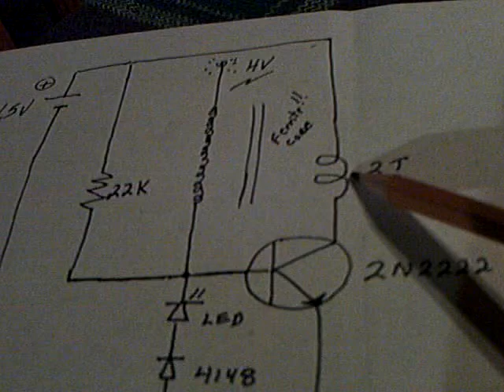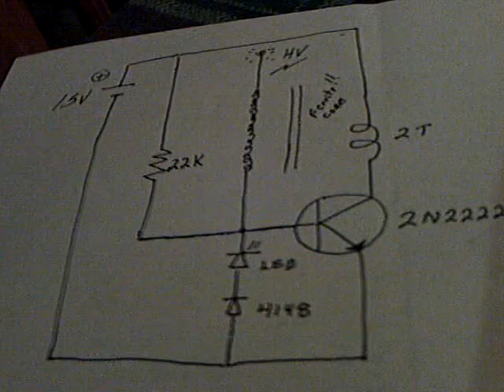Tiny Slayer Exciter mounted on a circuit board.ASF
This is a  tiny Slayer Exciter mounted on a circuit board.  I show it here lighting up a 4 watt fluorescent tube as well as a neon bulb and three LEDs.  The circuit is being run on one AA battery.  This basic Slayer Exciter circuit diagram is shown.  More information on the miniaturization of this circuit  can found at Jonnydavro's channel.  GBluer (Slayer 007) here at Youtube is the original inventor of the circuit and many videos showing many variations are available at his channel.